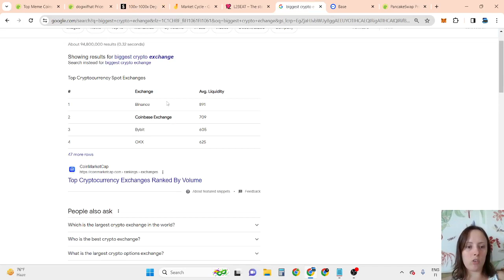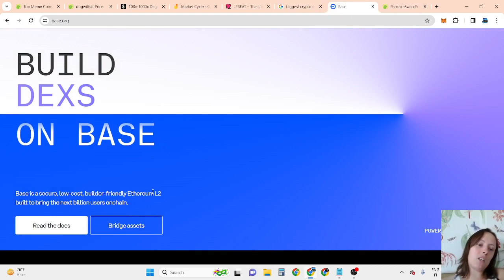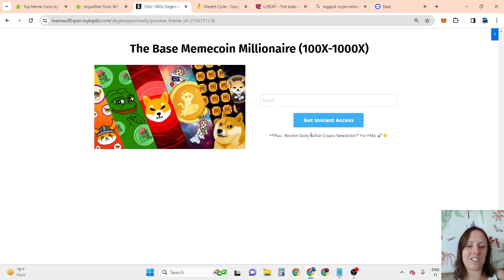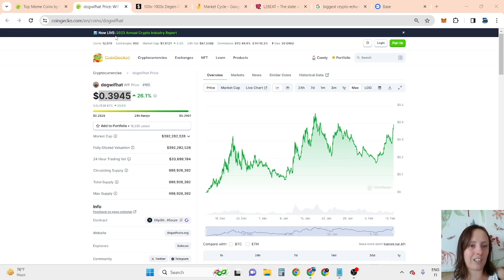NEW OPPORTUNITY dogwifhat (WIF) Price Prediction 2024!